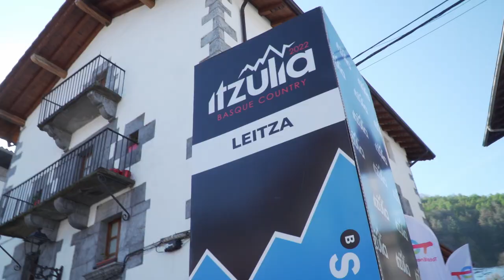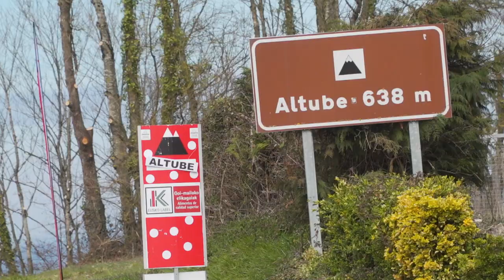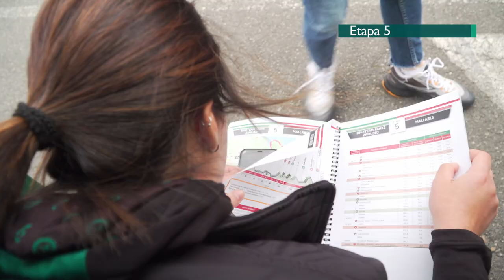A 400 metros de la gloria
💚La segunda etapa de la Itzulia Basque Country quedará grabada en la memoria de Ibon Ruiz y del Equipo Kern Pharma por mucho tiempo. El ciclista vasco, que recién debutaba en la ronda de casa, se quedó a las puertas de tocar el cielo. Una hazaña que reafirmó la confianza de la formación navarra.

🤔¿Cómo se vivió esa segunda jornada dentro del coche? ¿Cómo lo recuerdan sus compañeros? ¿Qué sintió Igor Arrieta al atravesar dentro del pelotón WorldTour su pueblo?

📺Todo lo que ocurrió en las seis etapas, dentro y fuera de ellas, en este nuevo vídeo.

🎙Con declaraciones de Roger Adrià, Igor Arrieta e Ibon Ruiz; del manager general del Equipo Kern Pharma, Juanjo Oroz; la auxiliar Maider Mayoral; y el presidente de la AD Galibier, Manolo Azcona.